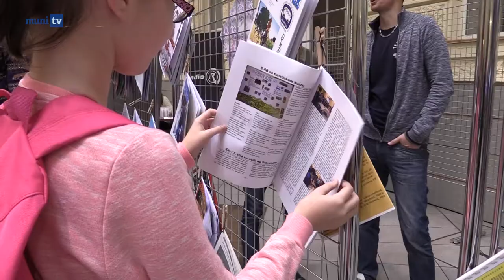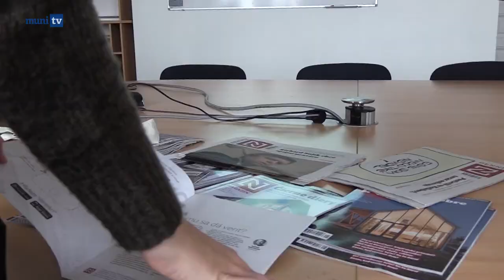Multimediální den 2017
Kamera: Tereza Dvořáková, Terezia Ferjančeková
Redaktor: Jaroslav Sýkora